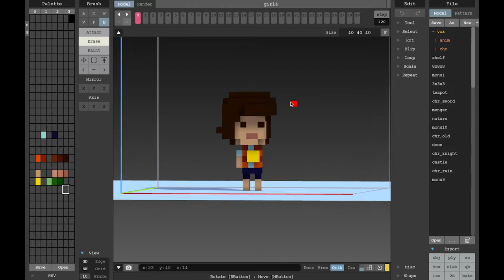UArts Game Art Demo Reel 2019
To learn more about the Game Art program visit our webpage.